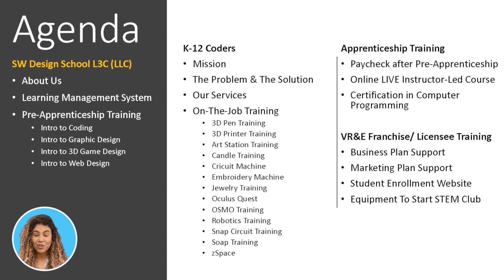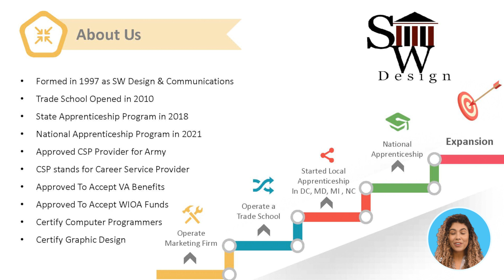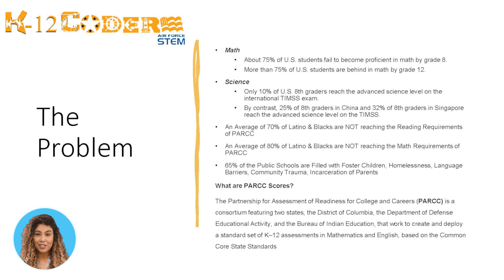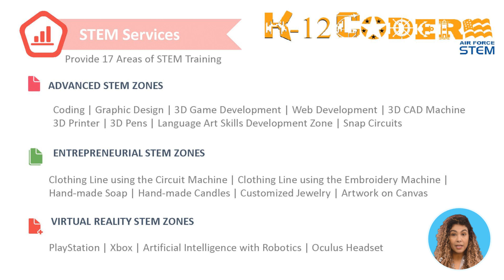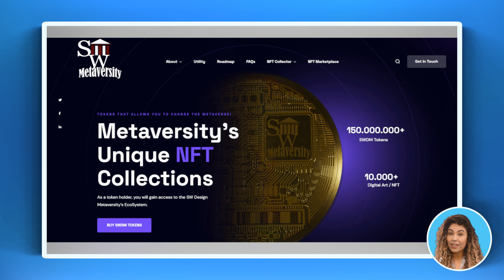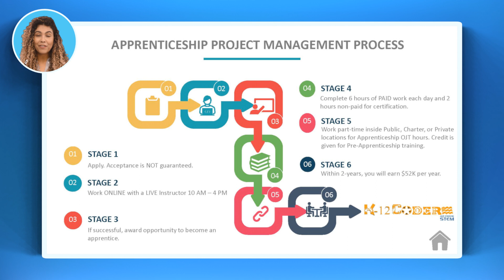SW Design School Presentation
Register to become a Computer Programmer or Graphic Design Apprentice.